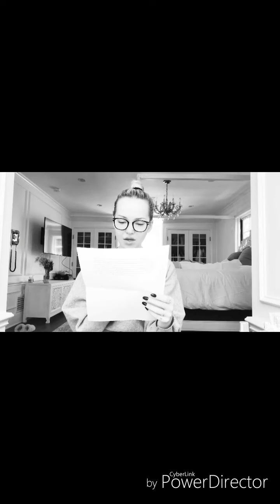Dove Cameron speaking kind sweet words about Cameron Boyce